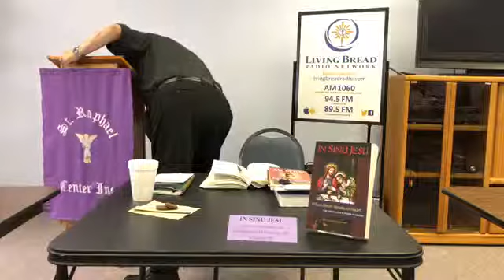In Sinu Jesu 05 01 2019 Part 1